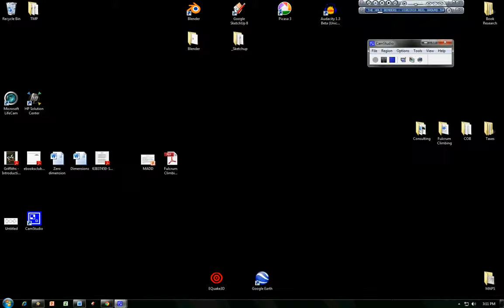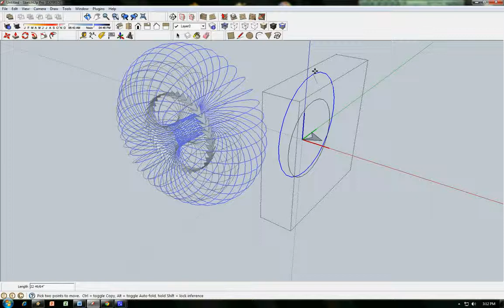Nested Torus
Art inspired by Mark A. Simpson and the members of the String Theory Development Group.